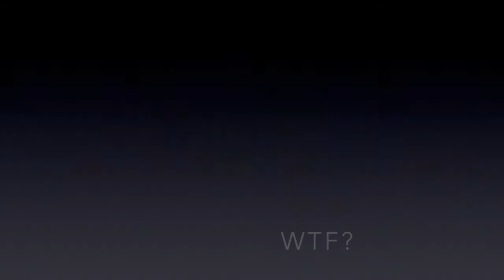Vlog 6- Brin Can't Vlog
Wow, its hard to vlog
*Hope you like smooth Jazz
Shake it Off - Taylor Swift
*Si tu vois ma mere - Conal Fowkes
Knee Socks- Arctic Monkeys
Big Night- BTR
Sing- Ed Sheeran